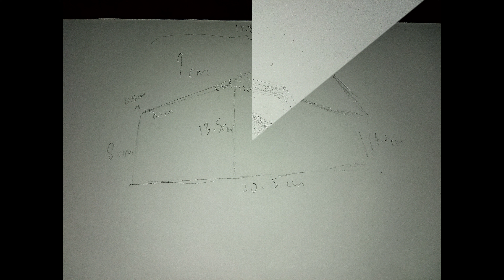DRAWING Pantheon In Rome!!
This drawing took me a span of 2 days to finish! I hope you guys like this video! This was done with lots of patience and hardwork by a 14 yo! Enjoy and peace out!(:
Music Names: Fransis Derelle-Fly
Lovr from AN Artist youtuber(: